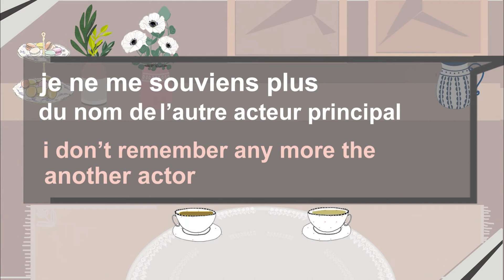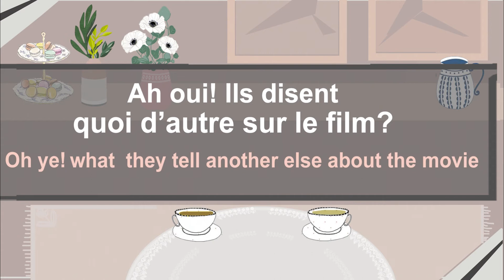Learning French|apprendre le Français| common conversation between friends about movie|film